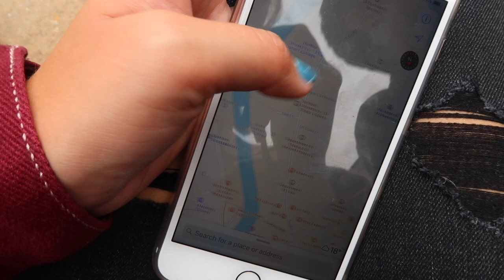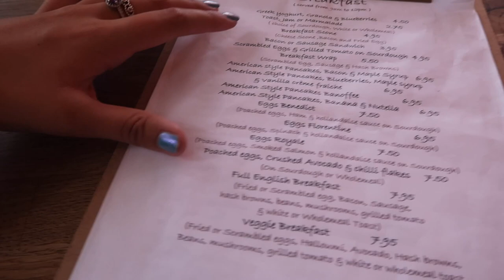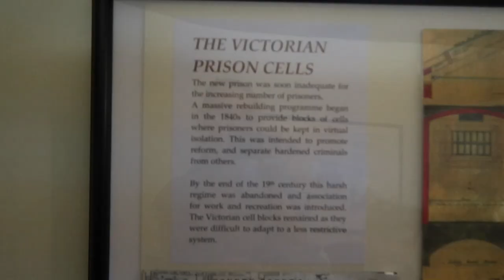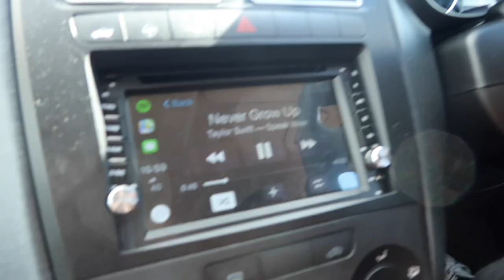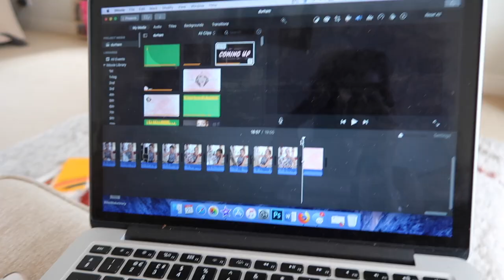OUR 18 MONTH ANNIVERSARY - A Weekend in Durham💗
♡OPEN ME♡
Beauty Spectrum
M&C Saatchi Social
36 Golden Square
London
W1F 9EE

My Channel Header was designed and made by my FAB friend Alice Thorpe, you guys should check out her channel and if you're interested in having any design work done drop her an email:

Molly xoxo